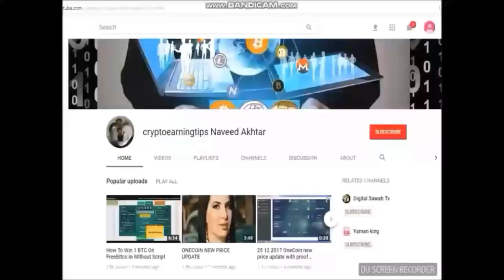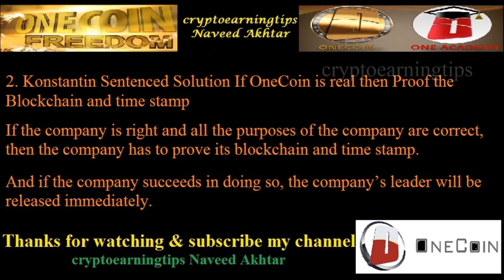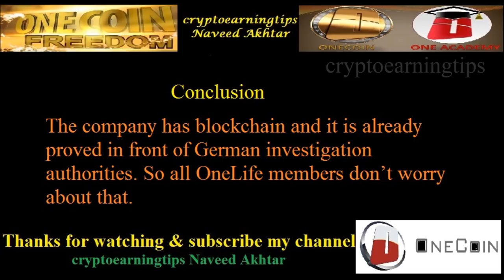Konstantin Sentenced Solution For Immediate Release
Konstantin Sentenced Solution
Hello, friends today I am going to share information about Konstantin sentenced solution. It is more important to know because as per some top leaders Onecoin exchange will be launched when Konstantin will be released from the USA.
So what are the Konstantin sentenced solution for immediate release?
We all want that Onecoin leader should be released very soon but they have to prove the reality of OneCoin system.
There is two Konstantin sentenced solution for immediate release.

Konstantin case analysis
Onecoin USA case analysis
usa case analysis
USA vs Konstantin